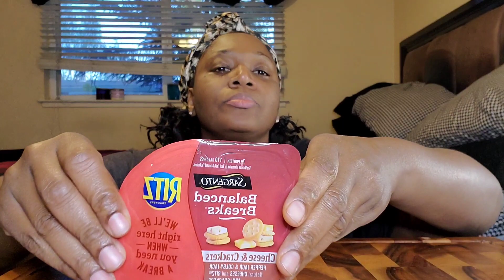Taco bell 🔔 nacho fries🍟 is so delicious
Happy Blessed Friday 😊 Taco bell on a Friday! join the family to never miss an upload the link is down below ⬇️

Thanks for all the support May GOD bless you all💜🤍💜🤍 🙏🏽

Facebook @ Eating &Sippin Pretty Wit Cola

                    @ eatin_n_sippin_pretty_wit_cola